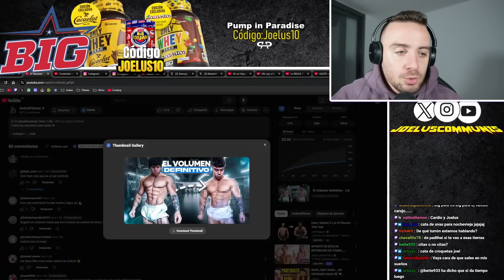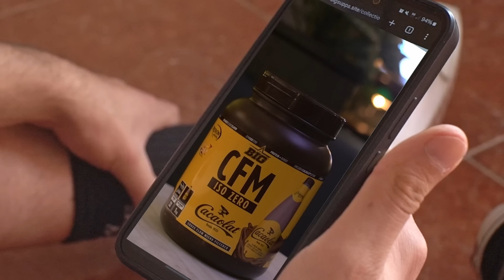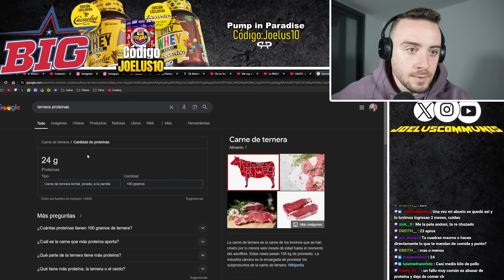¿ES CORRECTO SU VOLUMEN? ANDONI BUSCA + MASA MUSCULAR *De otro PLANETA*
¿Quieres tu cambio físico? Consíguelo conmigo, tienes aquí toda la información

🔥Ropa de CALIDAD🔥 en Pump In Paradise con el código JOELUS10

🏋️‍♂️ Descubre el Mundo del Fitness y Culturismo: Historia, Competiciones y siempre con un toque de humor!

¡Bienvenidos al apasionante universo del fitness y culturismo! En este emocionante viaje, exploraremos la historia, competiciones épicas y cómo el mundo del culturismo ha evolucionado hacia el ámbito digital, creando oportunidades de negocios únicas y poniendo a nuevos influencers y competidores en el ojo mediático.

📜 Historia del Culturismo:
Desde los días pioneros de Eugen Sandow hasta la explosión de popularidad en la era dorada con leyendas como Arnold Schwarzenegger, desentrañaremos los capítulos clave que han dado forma al culturismo moderno. Descubre cómo esta pasión por esculpir el cuerpo ha resistido la prueba del tiempo y se ha convertido en un fenómeno global. En este canal admiramos el culturismo con química y también el culturismo natural. En este último, a día de hoy me estoy preparando para competir de cara a siguientes shows!

🏆 Competiciones Emblemáticas:
Sumérgete en el emocionante mundo de las competiciones de culturismo, desde el Mr. Olympia hasta eventos regionales de renombre. Analizaremos las hazañas épicas, las rivalidades intensas y los momentos históricos que han definido estos escenarios competitivos. ¿Quiénes son los titanes que han dejado huella en la historia del culturismo?¿ Quénes son las nuevas estrellas de este apasionante mundo?

💼 Negocios Online en el Mundo del Fitness:
Exploraremos cómo el fitness y el culturismo han encontrado un nuevo hogar en el espacio digital. Desde entrenamientos en línea hasta asesoramiento nutricional virtual, descubriremos las oportunidades de negocios en auge. ¿Cómo puedes aprovechar la tecnología para llevar tu pasión por el fitness al siguiente nivel?

💪 Diferentes Categorías Exploradas:
Entender las diversas categorías es esencial. Desde el físico clásico hasta el culturismo femenino, desglosaremos las diferencias clave y los criterios de evaluación. ¿Cuál es la diferencia entre Men's Physique, Classic Physique y Bodybuilding? Descubre cómo cada categoría destaca aspectos únicos de la forma física y la estética.

🔍 Aclarando Mitos y Realidades:
En este canal también abordaremos algunos mitos comunes y malentendidos sobre el fitness y el culturismo. Desmitificaremos conceptos erróneos para que puedas tener una comprensión clara y apreciar plenamente el esfuerzo y la dedicación que implica este estilo de vida.

¡Prepárate para sumergirte en el mundo de la fuerza, la determinación y la excelencia física, tanto en el gimnasio como en el mundo digital! Acompáñanos mientras exploramos los secretos del fitness y culturismo que han inspirado a generaciones enteras. ¡Juntos, construiremos un camino hacia la mejor versión de nosotros mismos! 💪🔥